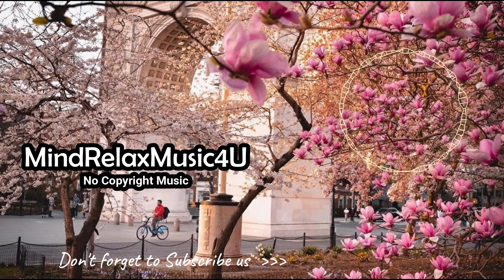Smart Riot - Huma Huma (Copyright Free Background Aesthetic Music) Royalty Free for your videos vlog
Smart Riot - Huma Huma (Copyright Free Background Aesthetic Music) Royalty Free for your videos vlog no copyright music

► Smart Riot - Huma Huma [MindRelaxMusic4U] is free to be used and monetized by independent Creators on video content on YouTube & Twitch, without the fear of any Content ID or copyright claims.

Best MindRelaxMusic4U vlog no copyright music that is non copyrighted so you can use it in your youtube videos.

Song: Smart Riot - Huma Huma (MindRelaxMusic4U No Copyright Music)
Music provided by MindRelaxMusic4U No Copyright Music.

Good Uses For this Background Tracks Are:

●Cinematic Music
●Slideshow Music
●Movie Music
●Timelapse Background
●Commercial Music
●Web Site Music

Royalty-Free Music - is a term that refers to production music (music created for commercial applications) that has no additional fees to pay once the music has been licensed. It is paid for once, and (depending on the license or company selling it) can be either used a single time or multiple times. Uses for Royalty-Free Music include television, film, documentaries, web (your YouTube videos!) and more.

License Music - Budget savings in the case of checks (no penalty because there is no violation of the law). Quality music content (high quality, normalized by the volume level without pauses at the beginning and end of tracks and third party records).

License Music - a necessary condition in the project design of any musical institution. It is your right to play selected songs legally. By purchasing a license for music, you transfer funds for music playback - its author and comply with the law on copyright and related rights.